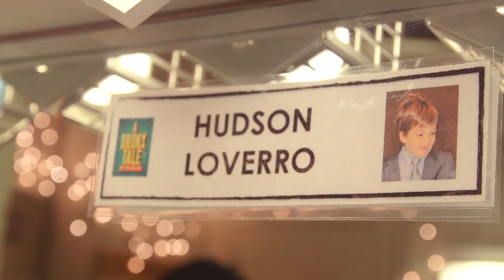The Bronx on Broadway with Oz Pearlman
Mentalism, magic of the mind, is all about people, and human connection. So if you're passing through Manhattan, there's no better place to meet the locals and tourists alike than at the crossroads of the world. And flanking Times Square to the east and west are forty-one professional theaters, each with over 500 seats, and one of those houses, The Longacre Theater, is home to the hit Broadway musical "A Bronx Tale", written by Academy Award nominated actor Chazz Palminteri. Prepare to be amazed!